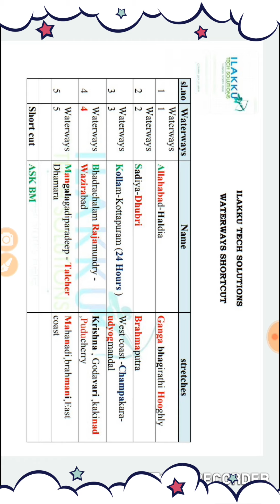TNPSC Unexpected Geography Shortcut Revealed RIVERS ROAST | Confirm 1 Mark | Transport- waterways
In this video we discuss about RIVERS ROAST its Confirm 1 Mark , Transport

The major national waterways are:  National Waterway 1: It extends between Haldia and Allahabad, measures 1620 km and includes the stretches of the GangaBhagirathi-Hooghly river system. National Waterway 2: This waterway includes the stretch of the Brahmaputra river between Dhubri and Sadiya a distance of 891 km. National Waterway 3: This waterway extends between Kollam and Kottapuram in the state of Kerala. It is the first national waterway in the country with 24 hour navigation facilities along its entire stretch of 205 km

TNPSC Shortcuts Transport Geography of india

Category :- Education
tnpsc,tnpsc group 4,tnpsc group 4 result date 2024,tnpsc group 4 result,tnpsc group 1,
tnpsc group 4 syllabus 2024 in tamil,tnpsc latest news today in tamil,tnpsc group 1 notification 2024,tnpsc group 4 cut off 2024,tnpsc group 2,
tnpsc group 2 mains,tnpsc annual planner 2024,
tnpsc achievers speech in tamil,tnpsc ae exam date 2023,tnpsc ae civil preparation in tamil,
tnpsc aspirant study vlog in tamil,tnpsc ae question paper analysis,tnpsc ae cut off marks 2024,tnpsc aspirants,assistant jailor tnpscHASH TAGS